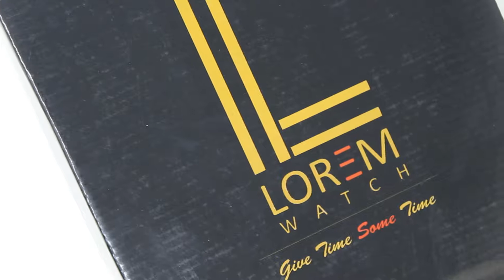LR229 (Lorem Bicycle Style Women's Designer watch SKU: LR229)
LOREM Brings You This Green Colored Wrist Watch For Women That Is A Must Have In Your Accessory Collection. Made Out Of A Premium Quality Leather Strap Material With Blue Coloured Strap, This Analog Watch Is Long Lasting And Durable Too. Furthermore, It Displays A Classic Casing And Comfortable To Wear Straps That Will Appeal You Instantly. This Wrist Watch For Women Will Surely Retain Its Rich Quality For Years To Come. It Is Recommended To Team It Up With Your Party Wear Attires To Show Off Your Quirky Fashion Sense During Your Off Duty Hours.